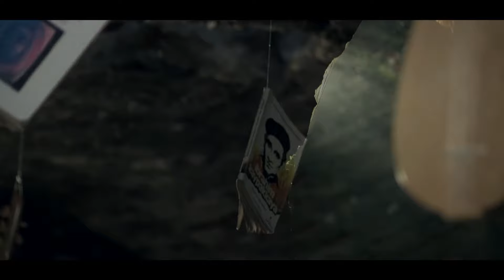Ali Çelik & Engin Şimşek - Sonsuzluk (Official Video)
ALİ ÇELİK & ENGİN ŞİMŞEK - TÜRKÜ DEMİ (NURULLAH ÇAÇAN - HITS ON AIR MUSIC - 2013)